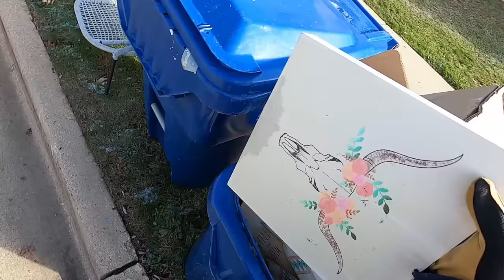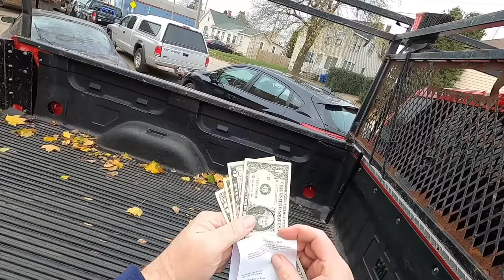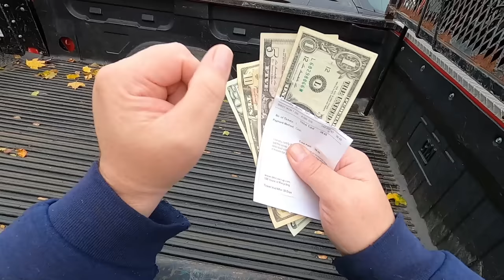The Cash for Trash Program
It's not theirs anymore